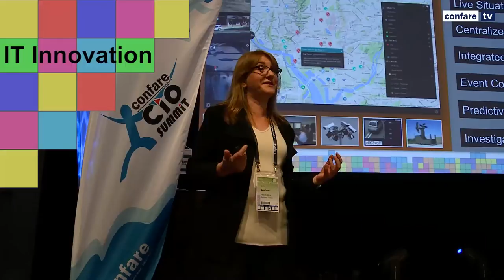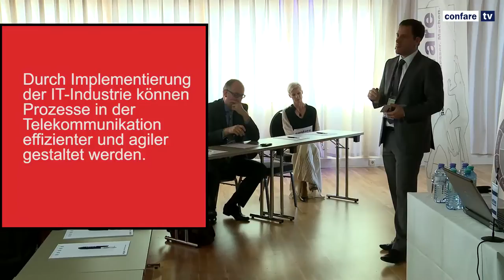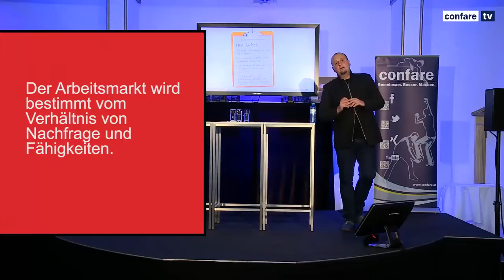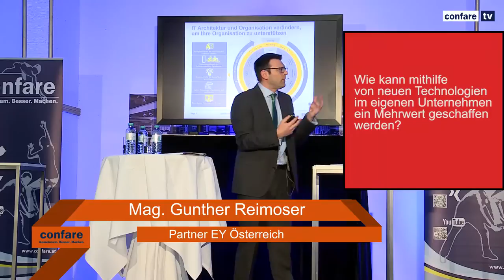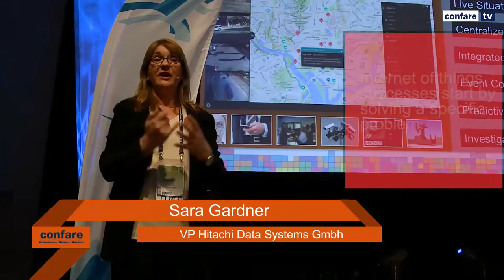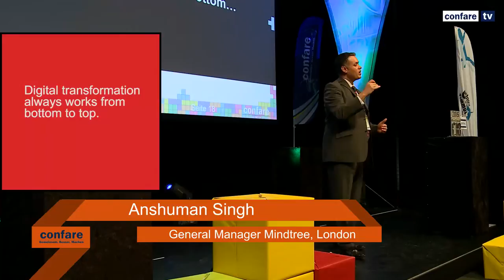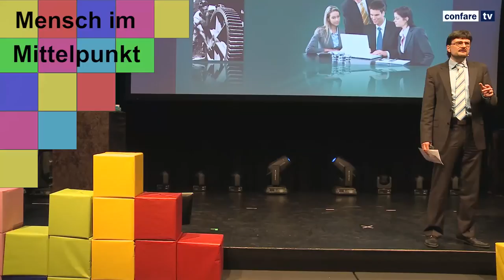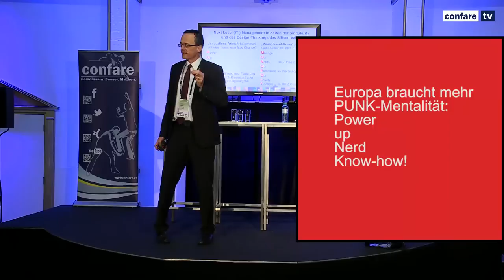8. Confare CIO & IT-Manager Summit und CIO AWARD an Martin Fluch, A1 & Anton Leitner, NÖM AG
Report von novumfilm von Österreichs IT-Event von internationalem Format, dem Confare CIO & IT-Manager Summit 2015 mit Statements führender IT-Manager und internationaler Experten, der Kür der öst. ‪#‎TopCIO‬ 2015 der Verleihung des CIO AWARD an Martin Fluch von A1 und Anton Leitner von Nöm AG. Die Reportage spannt den Bogen vom Thema IT-Innovation, über das Digitale Business bis hin zur passenden Unternehmenskultur. Ein Wiedersehen gibt es im April 2016 - Jetzt anmelden